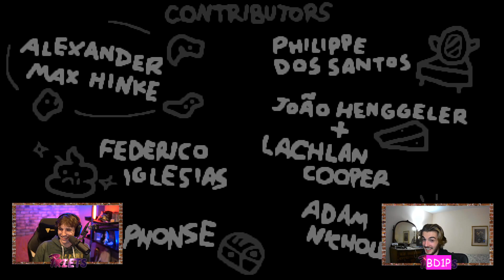Biggest Clutch of My Life! - The Binding of Isaac: Repentance #1